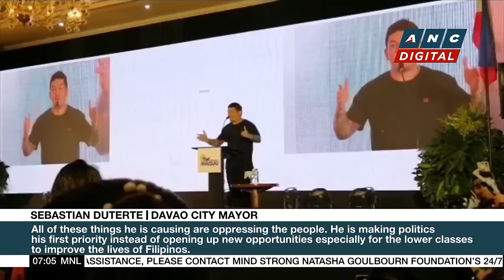Romualdez: 'Bagong Pilipinas' a testament to Marcos commitment of transforming PH | ANC